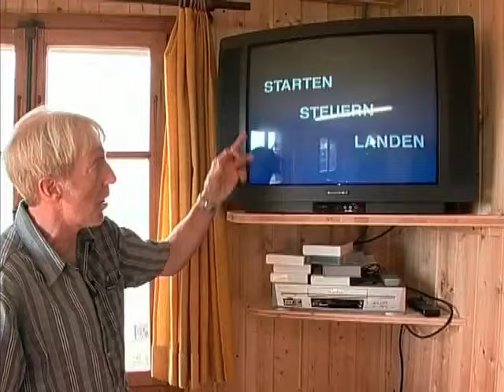Sara machts: Paragliding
In dieser Folge Nr. 42 aus dem Archiv heben wir zusammen mit einem Gleitschirm ab!